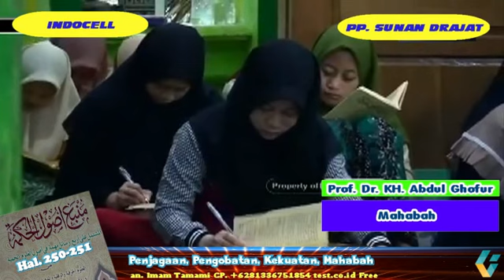Kajian Mambaul Hikmah Hal. 250-251 (Penjagaan, Pengobatan, Mahabah) 30~06~2021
Kajian tanggal 30 Juni 2021 Kitab Mambaul Hikmah/Kaifiyatu Do'a halaman 250-251 yang menjelaskan Penjagaan, Pengobatan, Mahabah. Kajian ini disampaikan langsung oleh Prof. Dr. KH. Abdul Ghofur pengasuh Pondok Pesantren Sunan Drajat Lamongan Jawa Timur. CP. An.